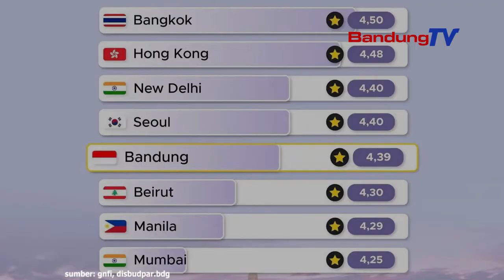Bandung Katelah ku Kaolahan Tradisional anu Hadé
Bandung asup kana daftar Kota anu katelah ku kaolahan Tradisional anu hadé (Asia Best Cities for Traditional Food) Tasteatlas Awards 2021.